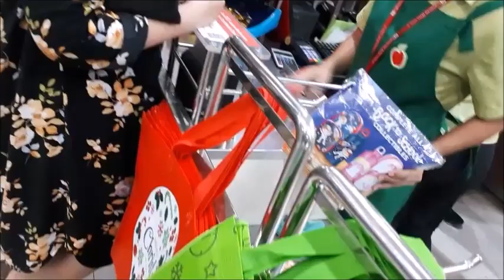WHAT TO DO WHEN BOREDOM STRIKES | Episode#2 | ENJOY GROCERY SHOPPING | Littlest Netty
Time flies very fast when you go to a grocery store to buy something you need on a daily basis. While buying groceries is nothing but a necessary chore to many, there are many who have a fun and funny perspective about the menial task of grocery shopping. But for me, this is something that I do when I get tired with my usual routine. I have never written anything in one draft, not even a grocery list, although I have heard from friends that this is actually possible.

Thanks be to GOD! To GOD be the glory!